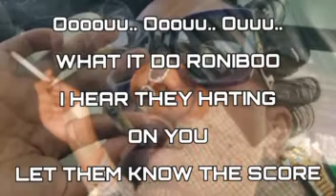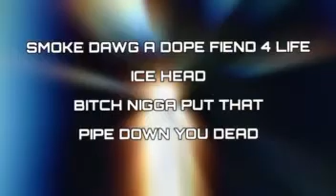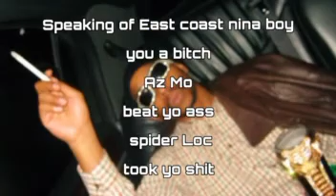Roní Boo 4 Da Win 🥇